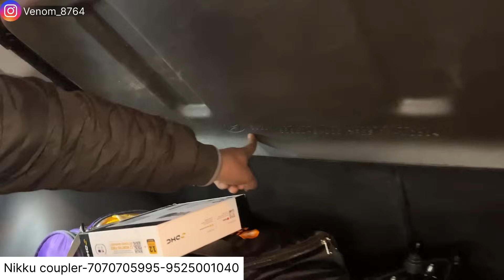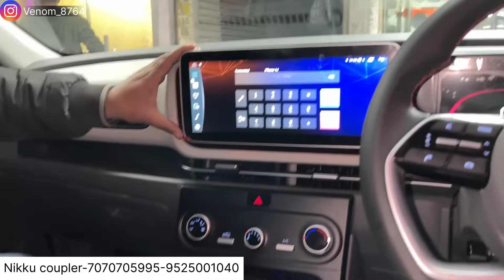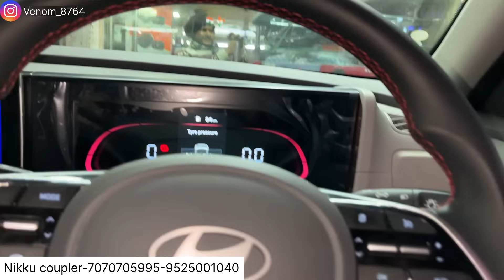18 inch X line alloys in Creta 2024 e✅Creta 2024 e modified to SX✅Hyundai creta facelift 2024✅creta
Shop Address-
Nikku Coupler
16/27 Abdul Aziz Road, karol bagh Delhi-110005
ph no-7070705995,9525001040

dd audio
Premium hatchback
swift touchscreen installation
7d mats
Car modification
Modified cars
creta modified
creta 2024 modified
modified creta
creta modified lights
creta 2024 modified
modified hyundai creta
creta 2024
creta e modified
modified new creta
creta 2024 modified
creta modification
modified creta in punjab
creta interior modified
creta modified alloy wheels
new creta modified
creta
creta e 2024 android stereo
2024 creta android stereo
2024 creta music system
creta 2024 speakers
2024 creta base model modified
2024 creta e android player
creta e base model 2024
creta base model bass tube 2024
creta 2024 modified
hyundai creta
loudest creta
creta horn sound
creta dd audio loudest audio setup
creta horn
creta 2024
hyundai creta modifie
creta 2024 top model
creta new grill
creta horn original sound
creta best audio
creta
hyundai creta
Venom
hyundai creta 2024 review
creta sx executive 2024 hyundai creta
hyundai creta 2024
2024 hyundai creta
car alloys
alloy creta
creta original alloy
alloy wheels
creta 2024 genuine alloy wheels
creta alloys
car modification delhi
Creta 20 inch alloy wheels
Creta 2024 treo headlight
Creta autofold orvm
Creta drl
Creta e 2024 modified
Creta modification
Creta modified
Creta roof light
Creta seat covers
Modified new creta
Creta sunglass holder
Creta tail light
Creta 2024 modification
Creta 2024 led
Creta 2024 ambient light
Creta knight edition 2024
hyundai creta modified
Creta cruise control
Creta 2024 steering control
Creta 2024 autofold orvm
Creta 2024 irvm
Creta e modified
Nikku coupler creta
Creta 2024 grill
Creta 2024 chrome handle
Creta 2024 skid plate
Creta 2024 18 inch alloys
Creta 2024 genuine accessories
Creta 2024 cruise control
Creta 2024 modified
Creta 2024 sunglass holder
Creta treo headlightCreta diggi light
Creta 2024 e to sx modified
Creta 2024 fog light
Creta 2024 seat covers
Creta 2024 wireless charger
creta 2024 grill
creta diggi light
creta seat covers
creta 2024 led
creta drl
Creta 18 inch alloys
Creta 2024
Creta 2024 grill
Creta facelift 2024
Creta facelift headlight
Creta knight edition grill
Creta sx meter
Creta sx tail light
Creta 2024 interior modified
Creta 2024 tail light modified
creta 2024 grill
creta facelift 2024
creta facelift headlight
Creta 2024 sx grill
Creta fog light projector
Creta 2024 sx skid plate
Creta autofold orvm drl
2024 creta modified
Creta e modified to knight edition
Creta knight edition alloys
Hyundai creta modified
Creta 2024 18 inch tucson alloys
Creta 2024 360 cam
Creta 2024 knight edition interior
Creta 2024 rear wiper
Creta skid plate
Creta 17 inch alloys
creta 2024 e
creta 2023 rear wiper
creta 2023 autofold orvm
creta 2023 cruise control